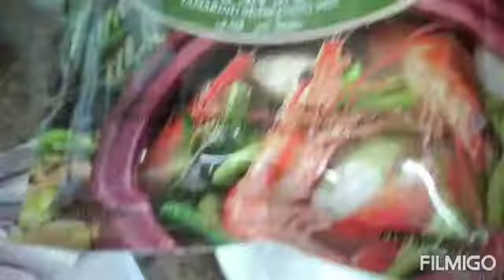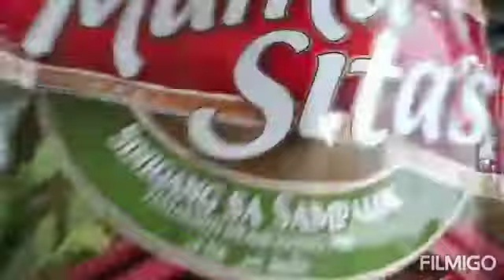Sinigang Na Ulo s Lapu lapu